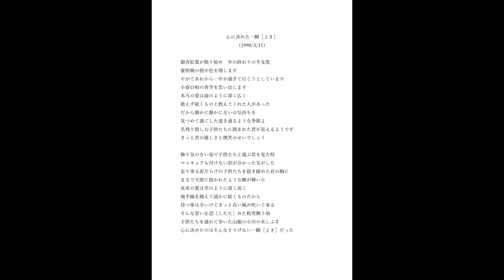心に決めた一瞬［とき］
The Moment of Decision